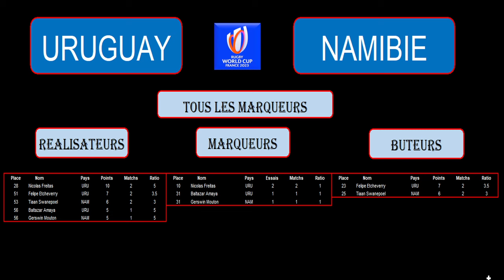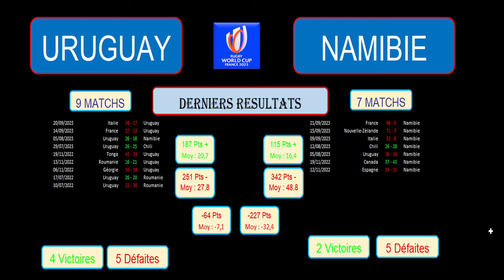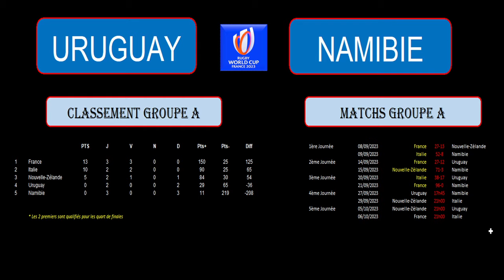URUGUAY - NAMIBIE : coupe du monde de rugby 2023 - 4ème journée groupe A - 27/09/2023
Je vous présente le match de la 4ème journée du groupe A dans la coupe du monde de Rugby 2023, le 27/09/2023 : Uruguay contre Namibie.

Les 2 équipes n'ont plus aucune chance de se qualifier pour les quarts de finale. Elles jouent donc pour l'honneur de faire au moins 1 victoire.

Dans ma vidéo je vous présente cette rencontre en vous donnant de nombreuses informations et statistiques. Je reviens sur le classement du groupe A avec les statistiques et le calendrier. Je vous donne ensuite les meilleurs réalisateurs, marqueurs d'essais et buteurs pour ces 2 équipes dans cette coupe du monde. Et je termine par une analyse de tous les matchs joués par ces 2 équipes depuis juillet 2022 avec des statistiques du nombre de points marqués, encaissés, des moyennes par match.

J'essaie d'établir une tendance à ce match, un scénario possible et un pronostic éventuel.